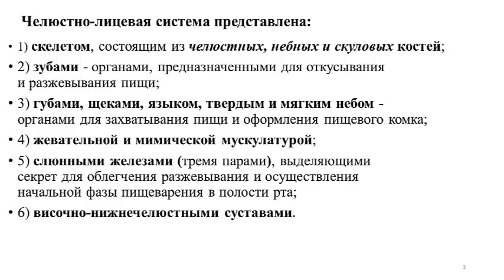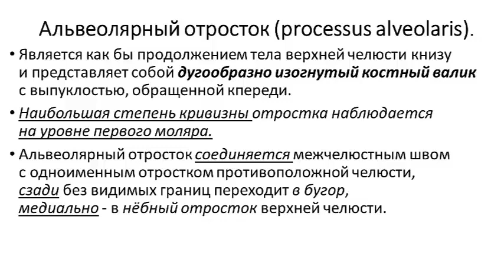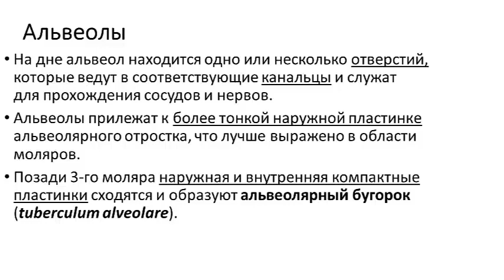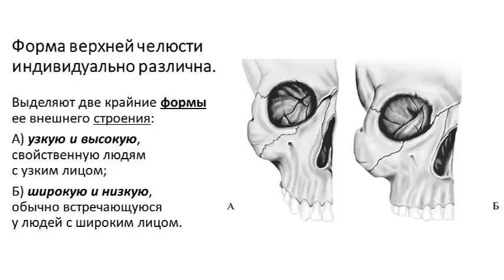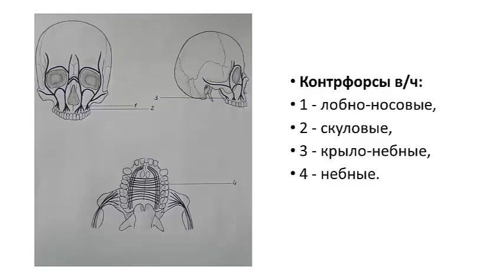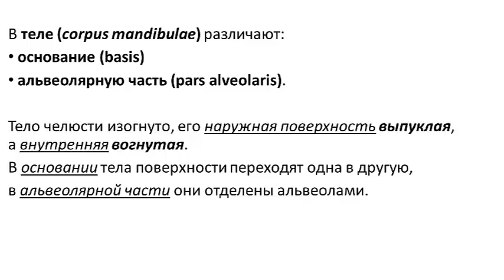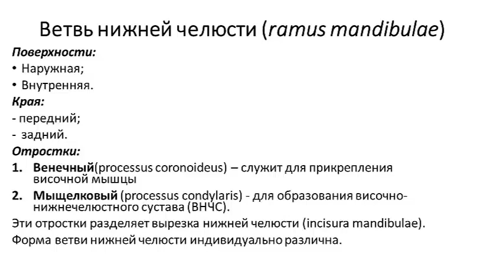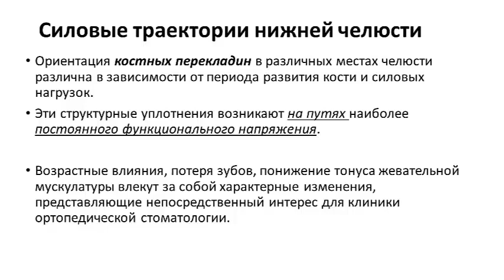Клиника Анатомические особенности